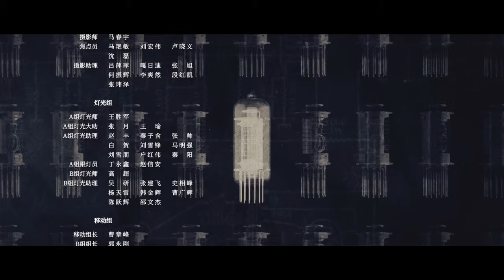Multi Sub | FULL【赤热 The Silicon Waves】30：黄晓明 王鸥 一群顶尖人才响应归国热潮，迎难而上，诠释了“中国科创人” | 剧盒—独播剧场